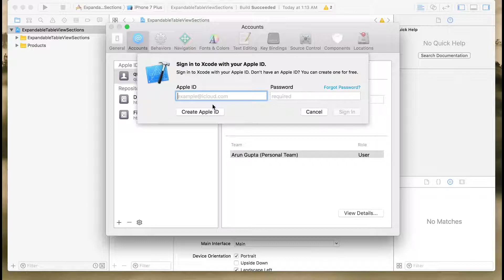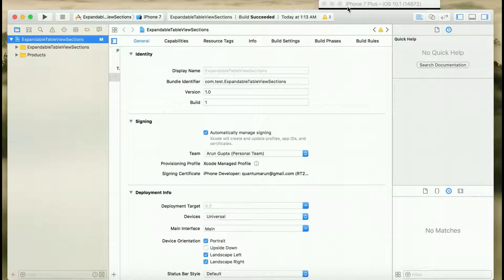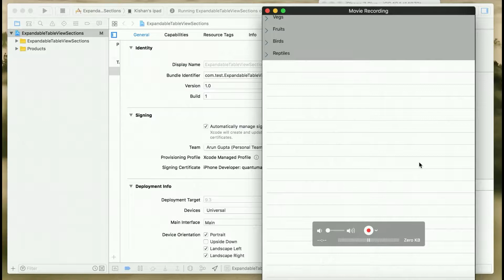Xcode Managed Signing process without Paid Apple Developer Program (Do Enable Subtitles and CC)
This tutorial shows how to run your application on a device with Xcode managed signing profile without Enrolling for Apple Developer Program, just require to create a free account

Prerequisites:
1. Xcode 8.0+
2. Using Mac OS 10.12.1
3. Free Apple Developer Account.